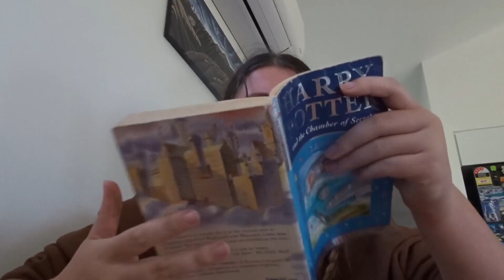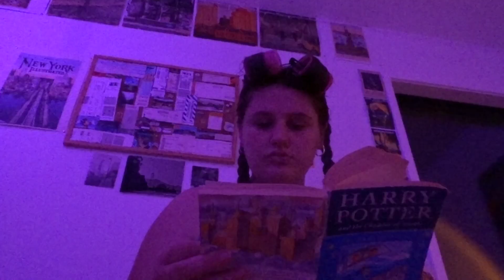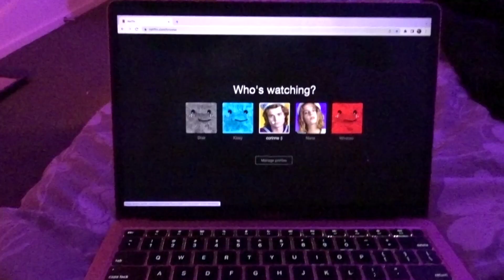my everyday summer night time routine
In todays video I take you through my recent summer night time routine. As I have just recently moved into my house this has changed a bit from my old house but I am really enjoying it. Throughout the video I take you through things from pre dinner where I am reading the Harry Potter series, making my dinner and then onto a post dinner walk to my 'secret garden', I give a quick rundown of the garden then head back inside to shower. This was the main portion of the video, talking about my skin care routine. hair washing day and a few extra pamper things. I run down my whole shower routine for night time and for a hair washing day. I do a little more reading before putting on season 2 of Ginny and Georgia (minor spoilers) to fall asleep to.

If you want to see more of my day to day life my social medias are linked below to follow. I post every Sunday at 4pm NZST. (Wednesday videos vary depending on my week)